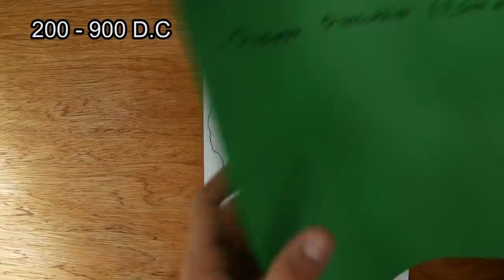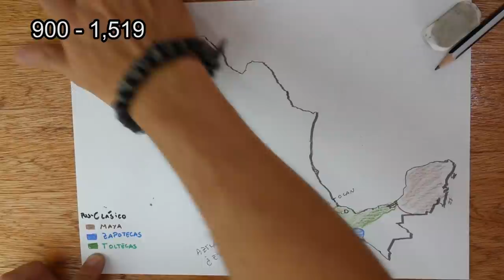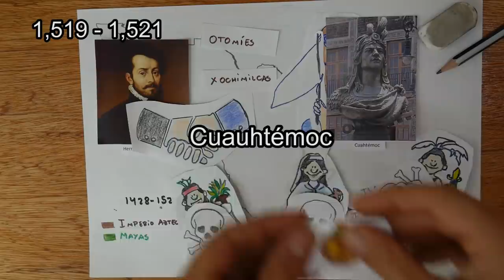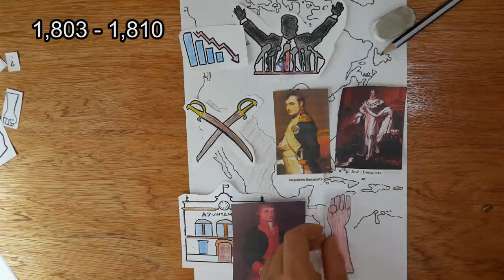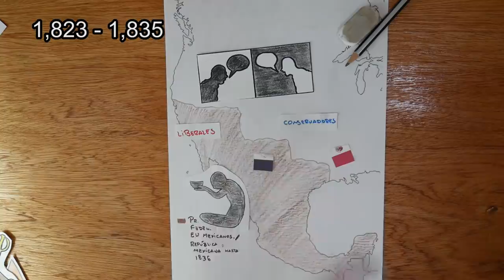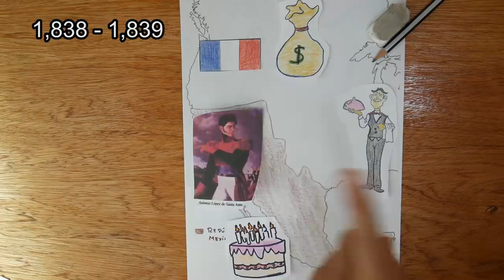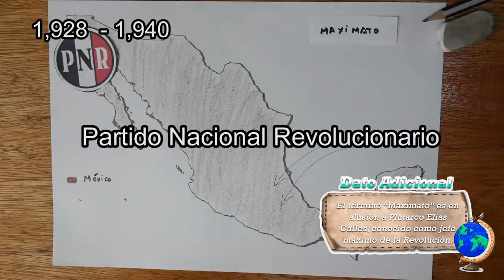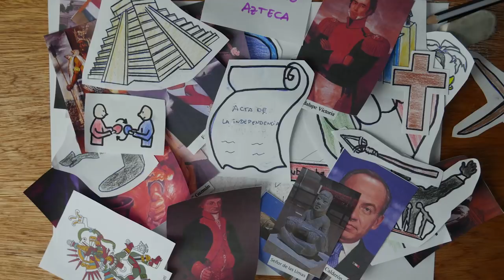LA HISTORIA DE MÉXICO🇲🇽 en 17 MINUTOS feat. Nación Tesla - El Mapa de Sebas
Hoy repasaremos La Historia De México, el hogar del tequila y los mariachis, que es también el país más poblado de habla hispana, pues en la actualidad, cuenta con más de 129 millones de habitantes.

Para conocer su historia nos remontaremos hasta 2500 años antes de cristo, pasando por varias de las civilizaciones más grandes en la historia, un virreinato y dos imperios.